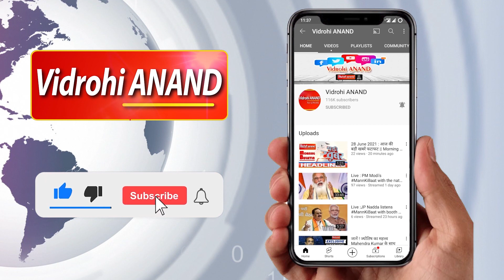Bharat की तारीफ कर रो पड़े Imran Khan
भावुक होकर इमरान खान ने की भारत की तारीफ
हिंदुस्तान एक खुद्दार देश है- इमरान
इमरान ने की मोदी सरकार की तारीफ
इमरान ने RSS का भी जिक्र किया